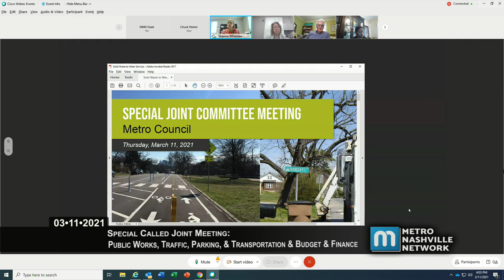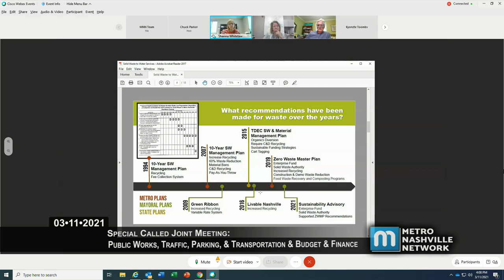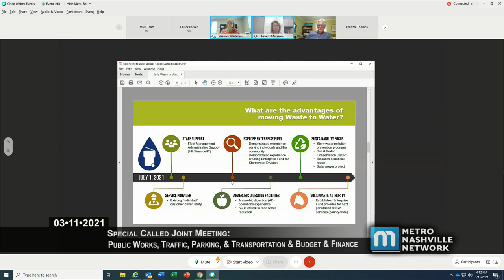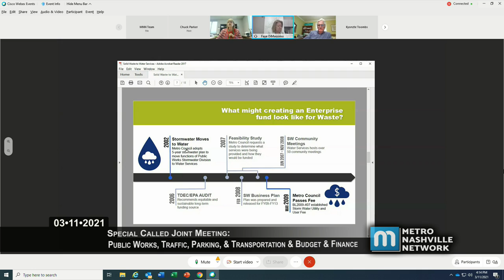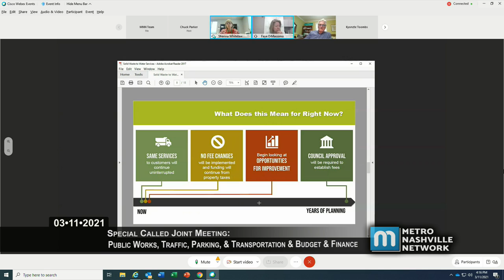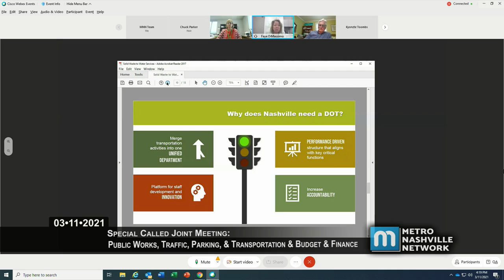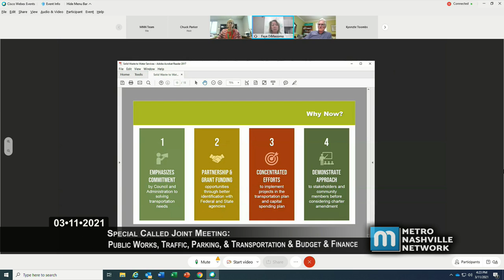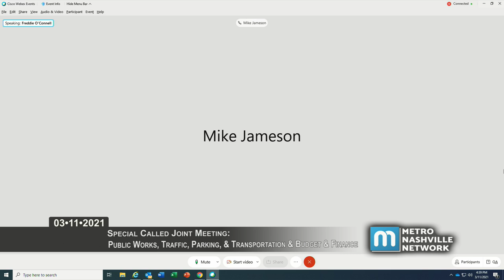03/11/21 Special Called Council Committee: Public Works, Traffic, Parking and Transportation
Coverage of a special called meeting of the Metro Council's Public Works, Traffic, Parking and Transportation Committee of the Metropolitan Government of Nashville and Davidson County. Virtually convened in accordance with Governor Lee's executive orders on March 11, 2021